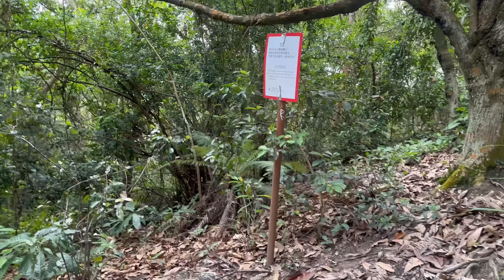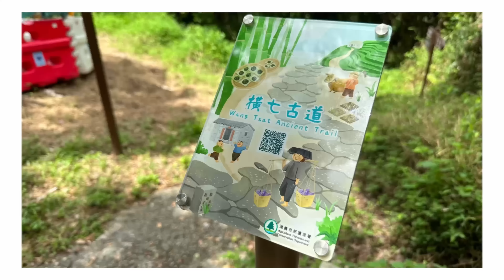TGR八仙嶺站30km路線試路（前半）[香港行山郊遊及越野跑活動] 4K拍攝｜運動筆記總編落場齊齊試路介紹玩法｜ 降下坳 桅尾嶺 谷埔 鹿頸 南涌段｜大埔行山郊遊路線介紹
1.智能手錶⌚： Garmin , Enduro
2.藍芽耳機: Shokz OpenRun Pro
3.行山鞋🥾：LaSportiva  Jackel II
4.太陽眼鏡：Airfly  301可配置近視內框無鼻托漸變鏡
5.Tee：TGR 八仙嶺 Tee
6:太陽帽：Columbia
7.背囊：The North Face

一按即 PayMe！

一級山藝十二班 (9月班)

二級山藝三班 (11月班)

如果呢一堂時間夾唔到，又有興趣想之後join,
可以係呢條link留名，下期再組班通知大家😉

拍攝器材📷
Intra 360 x3
iPhone14Max pro

拍攝日期： 2023年8月中旬

高位起步3Done港島三峰
奇力山 太平山 西高山
7km路線夾啱時間睇西山日落維港夜景
簡介香港百登打卡注意事項